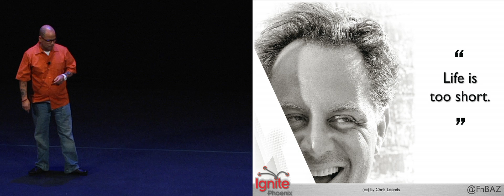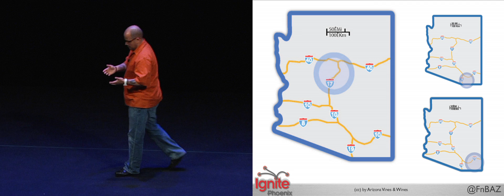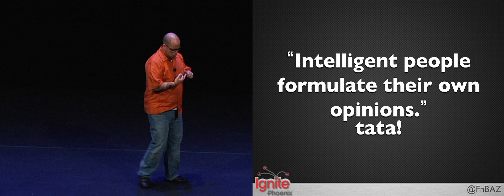Ignite Phoenix #9 - Arizona Wine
Presenter: Pavle Milic

Biography: I am the owner of FnB restaurant in Old Town Scottsdale. I have been in the restaurant business for 23 yrs. I love Food n Beverage.

Description: It has been a year since my decision to carry an all AZ wine list. I Would talk about the reasons why I decided to do it. And recap its tenure thus far. And let me tell you, it has been a helluva year.